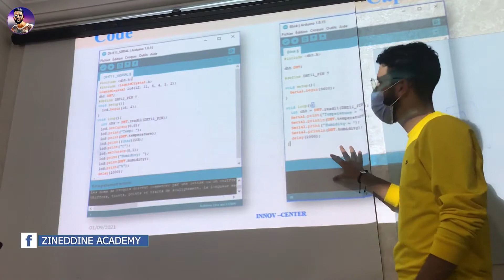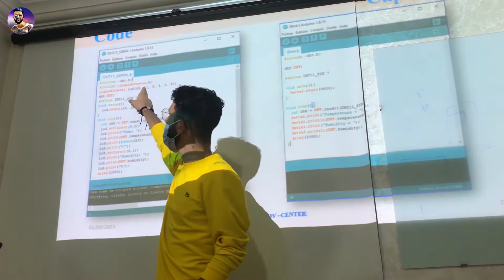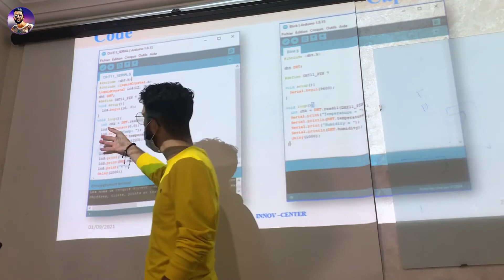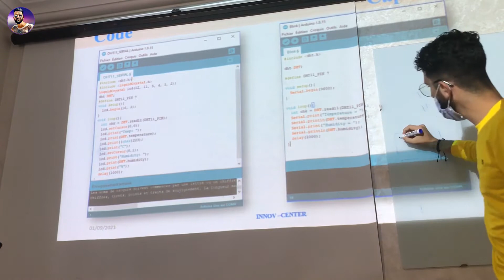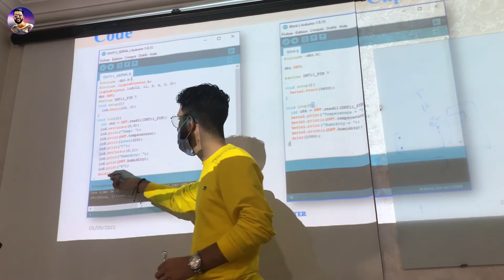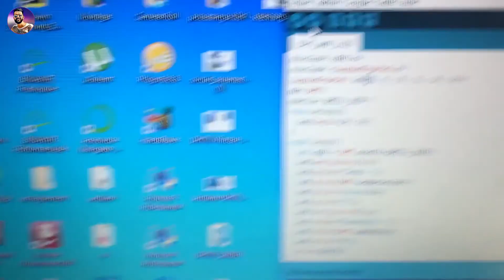Formation Robotique TP N°8 : Afficher les mesures de Température et l'Humidité dans une écran LCD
⛔️⛔️ZINEDDINE_ACADEMY⚠️⚠️
🟡Formation Robotique
🟣TP N°8
🔴Afficher les mesures de la Température et l'Humidité avec capteur DHT dans une écran LCD 16x2

Dans cette vidéo je vous propose de réaliser un projet de la carte Arduino qui permet d'afficher les mesures de la Température et l'Humidité dans une écran LCD 16x2

Cette vidéo est une partie d'une séance d'une formation Robotique qui est destinée à toute personne souhaitant s'initier à la programmation des composantes électroniques pour la création du projet de robotique, de domotique, de borne interactive, automatisation de process

pour plus d'infos n'hésitez pas de nous contacter
⚪Compte Instagram :